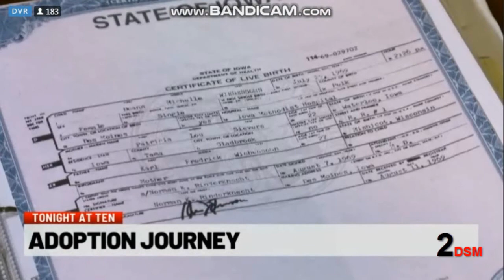WHO-DT: CHANNEL 13 NEWS AT 10PM OPEN & TALENT BUMPER (11-25-2019)